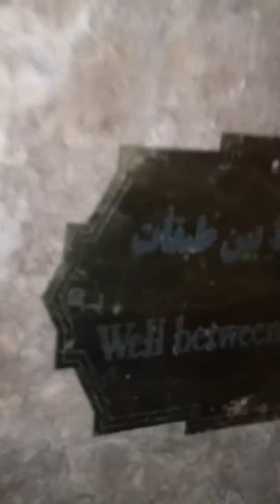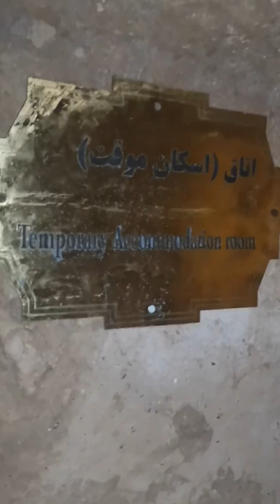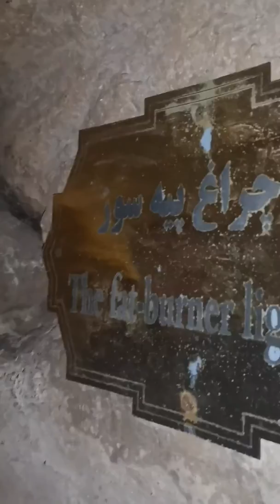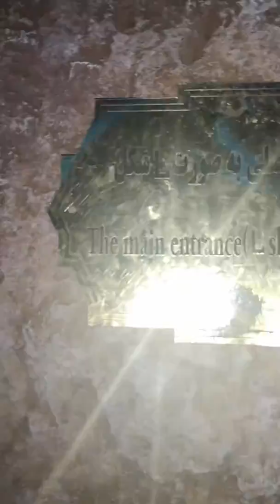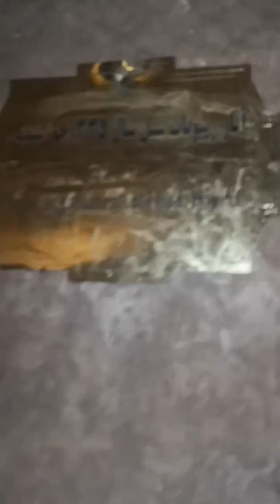An Amateur Virtual Tour of the Underground City of Nushabad near Kashan, Isfahan Province, Iran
Hiya everyone!

I'm a Canadian girl who speaks both English and Persian with a funny accent (long story and we're not gonna go there). I visited the Underground City of Nushabad in Iran in early January of 2020. Here is my amateur virtual tour of the place.

This remarkable complex of tunnels, 8km north of Kashan is a major tourist attraction in Iran since its opening to tourists about a decade ago. Only part of the tunnel system is open to visitors today though, and those parts are often subject to flooding, but even a quick descent to the first level (of the total three) gives an idea of the complexity of this ancient engineering project. Considered a masterpiece of Sassanian dynasty architecture, these tunnels were constructed on three levels between 4m and 18m below ground level.

The original purpose of the tunnels and chambers that were dug is assumed to have been to provide an escape from the desert's summer heat. Also, they appear to have had another function: allowing inhabitants of the City of Noushabad to move from one part of the town to another without having to encounter enemies. As this city was very close to the Silk Road, many raids to the city would have been possible. The three levels of the tunnels included a number of ingenious devices to trap and ambush hostile intruders, such as curving corridors and disguised pits covered with stones. The tunnels, which were put to good use during the Mongolian invasion of the 13th century, worked particularly well as an emergency shelter because there were several entrances to the underground chambers, most of which surfaced within the town's residential homes. Ventilation shafts allowed for prolonged residence underground and fresh water was assured by the spring. The tunnels were clearly designed with private chambers / rooms for each family. The tunnels were eventually abandoned in the 1920s and found by accident when someone dug a well in their house in 80s (I believe) and stumbled through to the labyrinth of chambers below - the story goes that he thought he had seen ghosts and lost the ability to speak. His son (an adolescent back then), came back to his father's home in the 2000s when he was in his 20-30s and knowing that the ghost story is not true, started digging further down to see what his father had seen years prior. He then notified Iran's Ministry of Cultural Heritage, Tourism and Handicrafts about the discovery.